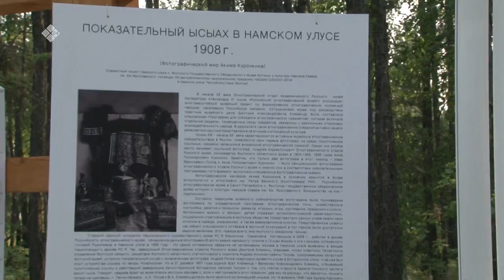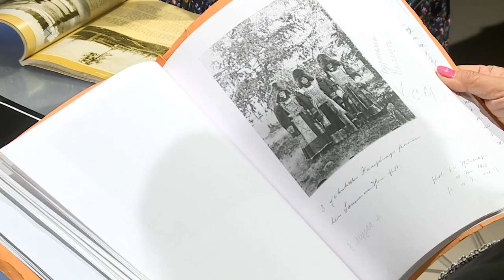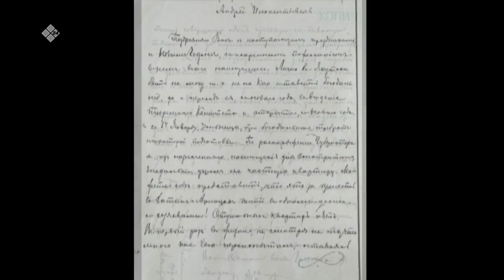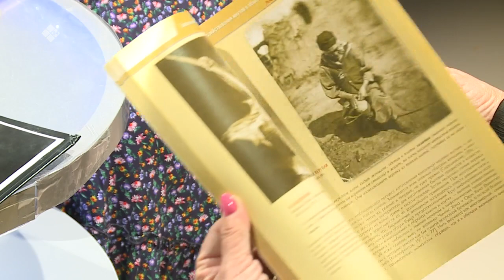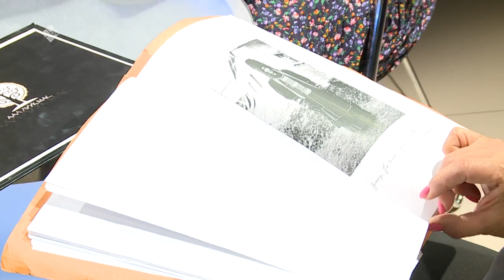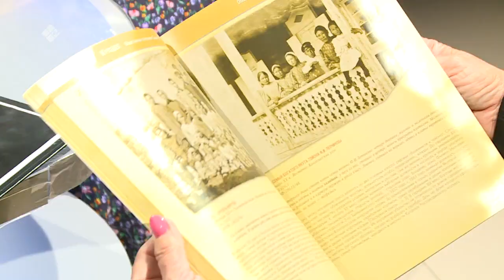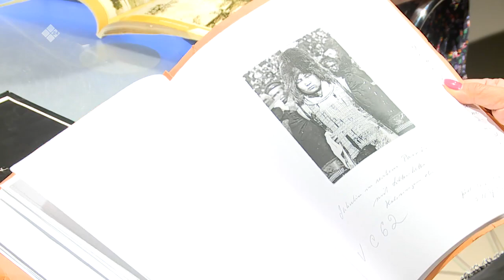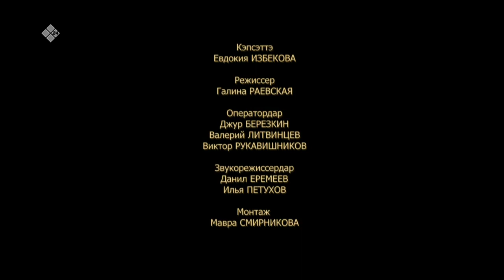«Аал Луук Мас» биэриигэ: саха олоҕун үйэтиппит фотограф Аким Курочкин (08.06.22)